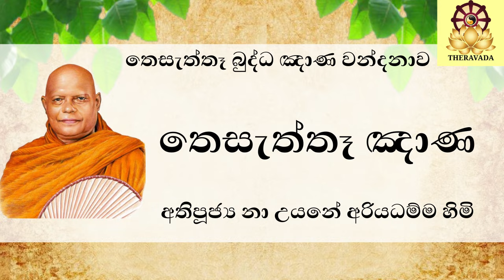තෙසැත්ත ඤණ පිරිත | බලසම්පන්න සෙත් පිරිත් සජ්ජාඣායනය | තෙසැත්තෑ ඥාණ වන්දනාව | Ven NaUyane Ariyadhamma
මේ පිරිත් හැමදාම උදේ , සවස සජ්ජායනය කරන්න,  එමගින් ඔබටත් ඔබගේ පව්ලේ සැමටත් නිදුක් න්රෝගී සුව ලැබේ සියලුම සතුරු කරදර වලින් සහනයක් ලැබේ.

ධර්ම දානමය පින්කමක් සිදු කරවා ගැනීමට සැදැහැති සිතින් යුතුව ( share ) කරන්න.

Patthana (පට්ඨාන) - Ven Nauyane Ariyadhamma Thero